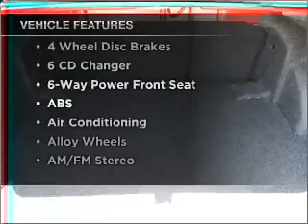2008 FORD FUSION - Sunrise Ford Fontana CA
Year: 2008
Make: FORD
Model: FUSION
Trim: SE
Engine: 2.3 liter inline 4 cylinder dohc
Transmission:
Color: red
Mileage: 33251
Address: